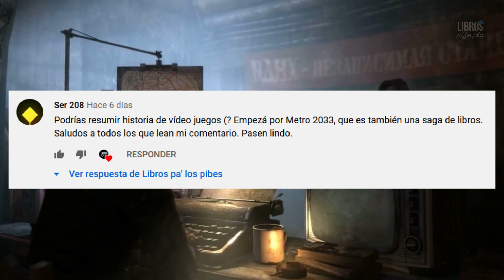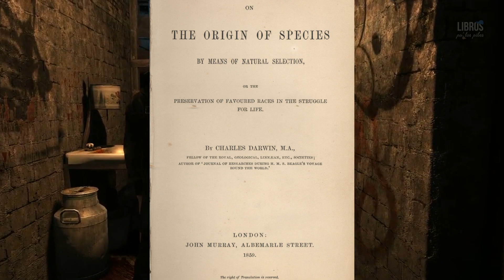METRO 2033 | RESUMEN COMPLETO | LIBROS PA LOS PIBES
Y acá va mi primer resumen de un videojuego. El tema es que tengo una pc que no se banca grabar y jugar al mismo tiempo, así que tomé prestado el gameplay del usuario: The playing Dutchman. Acá les va el link al gameplay completo

Ah, y por si te interesa una versión un poco más seria para estudiar o para lo que sea, pasate por mi otro canal, que ahí tenes muchas más cosas: